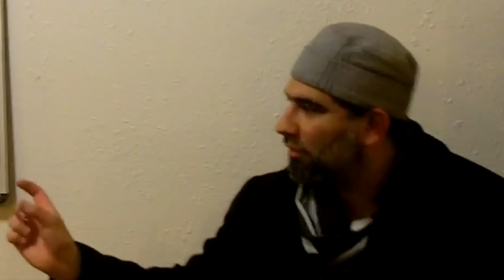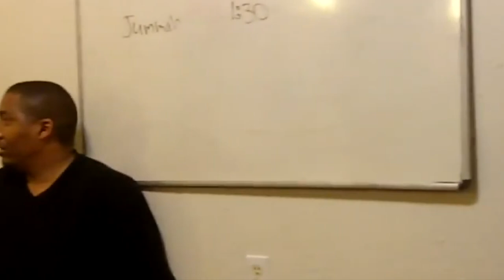Jesus in the Abrahamic Tradition | Dr. Ali Ataie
Dr. Ali Ataie speaks about Jesus (peace be upon him) in the Scripture,

This talk was delivered at Lighthouse Mosque in Oakland, California on March 16 2012 . This video was delivered via the Muslim Community Center - East Bay in Pleasanton, California.

About Ustadh Dr. Ali Ataie
Ali Ataie is a perennial student and researcher who has been involved in interfaith activities for over two decades. He holds a Masters in biblical studies focusing on New Testament and biblical languages. He also holds a Ph.D. in cultural and historical studies in religion from the Graduate Theological Union. His doctoral work focused on Muslim hermeneutics of Biblical texts, especially the Gospel of John. He lives in San Ramon, CA, with his wife Roya Ataie and three daughters.